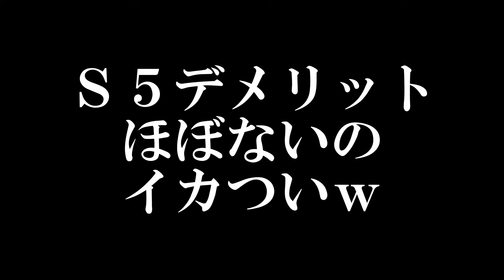そろそろ俺も混ぜろよ…【逆転オセロニア】【切り抜き】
【その他オススメの動画】

今回のサムネの元ネタは『断裁分離のクライムエッジ』
ハサミ系アニメの１つ。なかなかに不思議なアニメでした(。-`ω-)

その他イラストや背景はこちらを使っております。

Twitterで配信や動画情報を更新しています。
こちらもよろしくお願いします(`･ω･´)ゞ